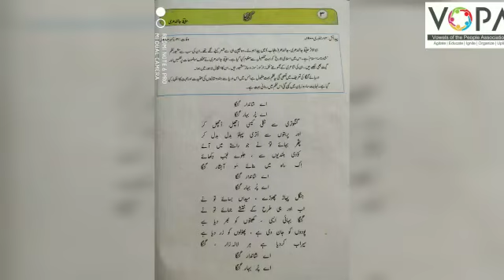5th | Urdu | chap no.3| خلاصہ |گنگا